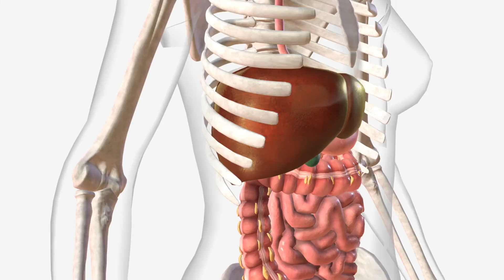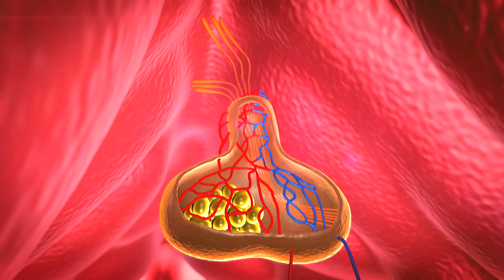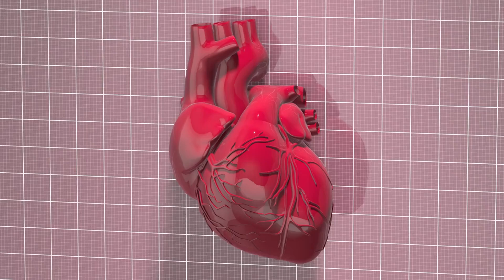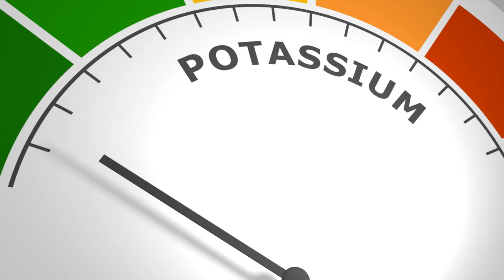The Most Serious Sign of Potassium Deficiency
Potassium is a crucial mineral and electrolyte that plays a vital role in maintaining several bodily functions, including nerve signals, muscle contractions, and fluid balance. Despite its importance, potassium deficiency, known as hypokalemia, is often overlooked until it becomes severe. Recognizing the signs of potassium deficiency is essential for preventing serious health complications. Among the various symptoms, the most serious sign of potassium deficiency is cardiac arrhythmia, a condition characterized by irregular heartbeats that can be life-threatening.